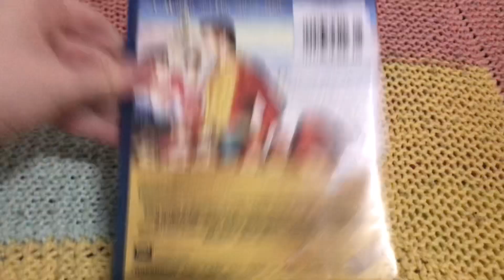DVD/Blu-ray Update For April 11, 2024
I Went To FreshCo Today & Got 1 DVD & 1 Blu-ray For This Update Video. Enjoy! ;)